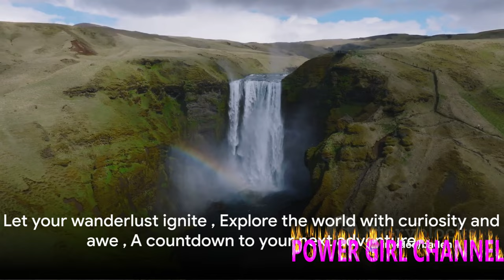Top 10 Must-Visit Travel Destinations in the World ‼️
1. Explore the top 10 must-visit travel destinations in the world in our latest YouTube video. From exotic beaches to historic landmarks, this video will inspire your next adventure.

2. Discover the ultimate travel bucket list with our compilation of the top 10 must-visit destinations around the globe. Get ready to be amazed by stunning landscapes and vibrant cultures.

3. Embark on a virtual journey to the most incredible travel destinations on Earth with our countdown of the top 10 must-visit places. Let this video ignite your passion for travel and exploration.
2) Add my channel to your featured channel box "AwesomeEats"
3) Embed this video on a blog

Hallo guys,  We will upload video about everything.

Recently uploaded
New to you
History